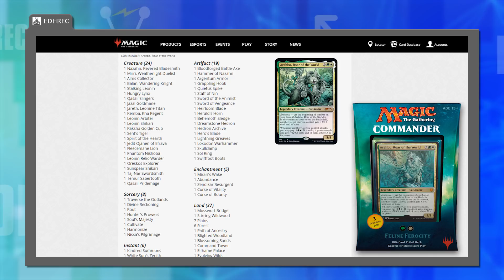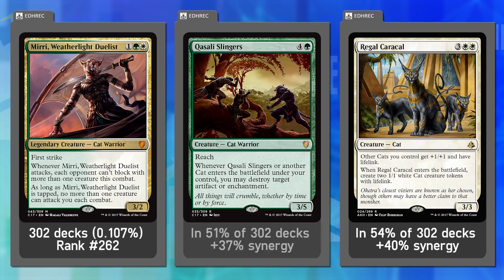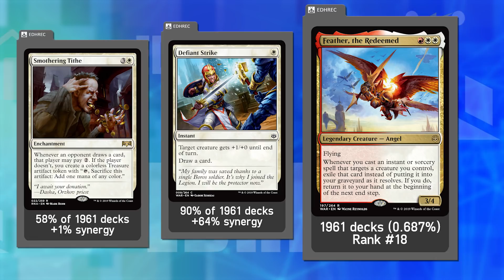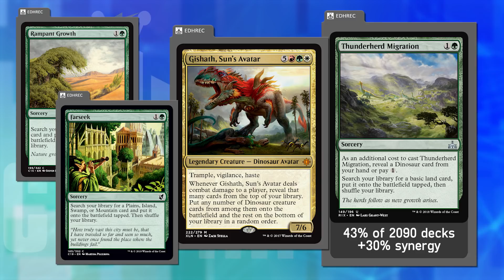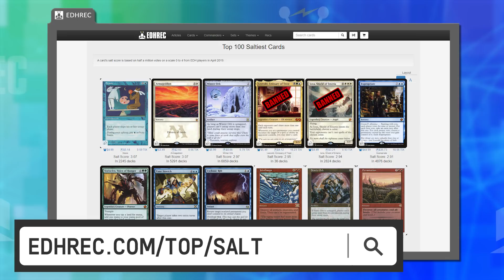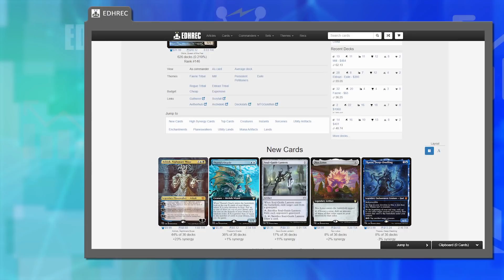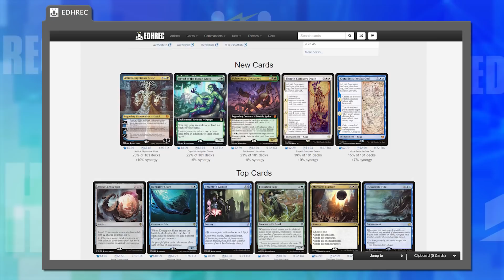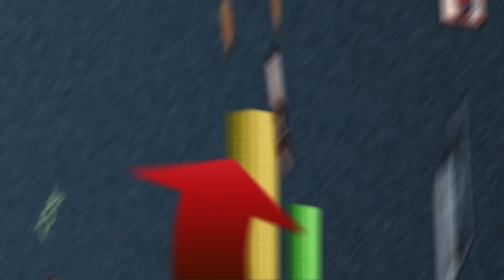EDHRECast 101: EDHREC Essentials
The podcast is new and improved, which means it's time to go back to basics! Joey, Matt, and Dana tackle some fundamentals for EDHREC, covering core concepts and specific tips that will help enhance your experience when using the site and give the data more context.

Special thanks to @commandcast for bringing the cast to a whole new level!